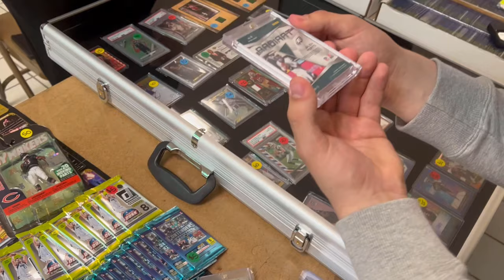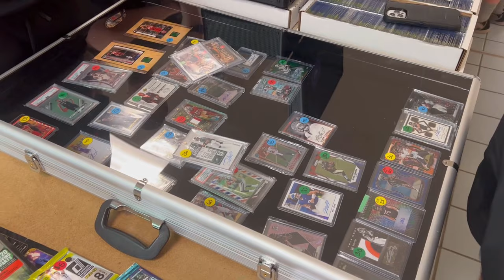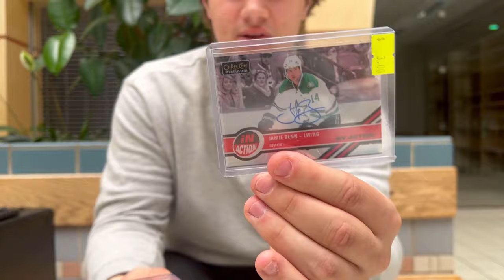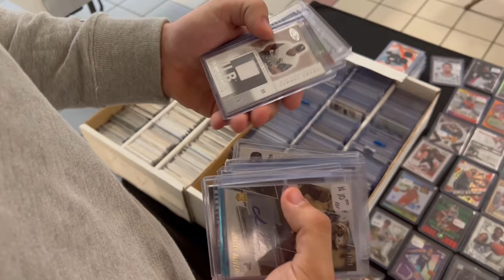Buying a TOM BRADY ROOKIE CARD!? | Peru Card Show Vlog Ep 31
New card show vlogs every week!

Daily posts on Instagram and TikTok!

Editor: @mooch_sm

Thumbnail Artist: @robertgasmen

What card shows should I go to in 2022?